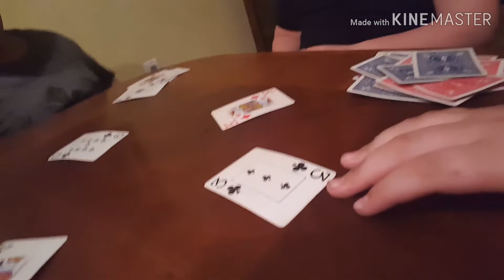Playing jokes and war! 💯